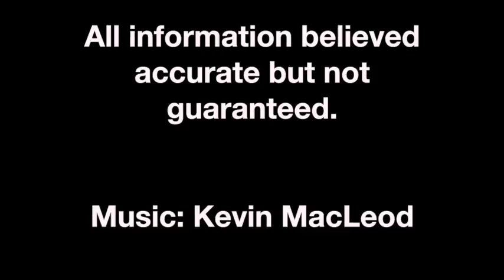851 N County Road 1000 E, Tuscola, Illinois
Beautiful Cape Cod tucked away on 3.17 acres with mature trees, 55x65 machine shed and city water. Enjoy sun sets from the four season room that is heated. Large rooms highlight the house. Morning light in the bright kitchen. Two large bedrooms and a full bath upstairs. Basement is dry and provides great storage. Furnace, water heater, gutter guards, carpet, vinyl siding, garage opener all since 2000. Some bath remodeling has been done. Don't miss this exceptional property.